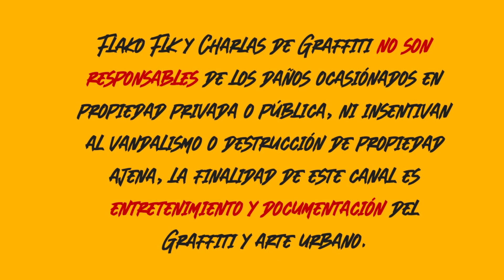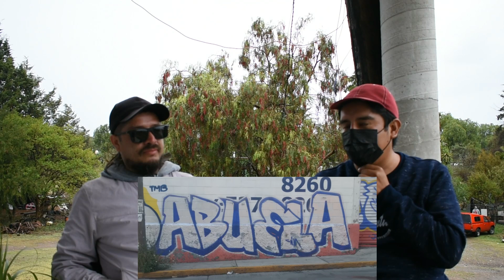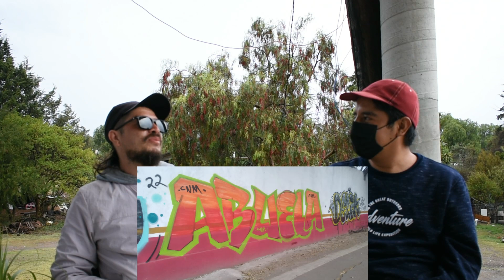CHARLAS DE GRAFFITI EP#52 ABUELA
ABUELA uno de los mejores escritores de graffiti del estado de México, graffiti ilegal es su pasión, en esta charla nos cuenta como vive el graffiti y sus inicios.